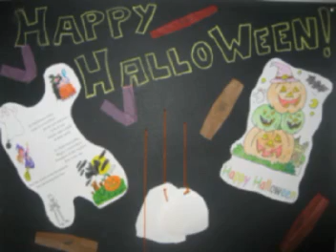halloween ceip tucci educacion primaria calabazas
halloween tucci 2008